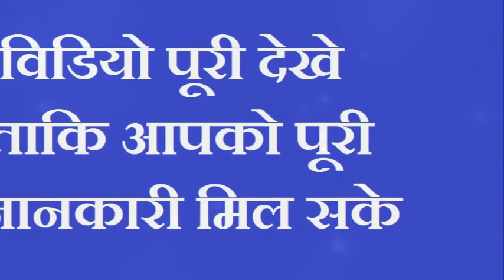घर के दरवाजे पर रख दें थोडा सा जल रातों रात करोड़पति बन जाओगे